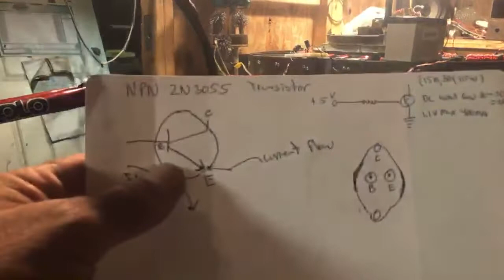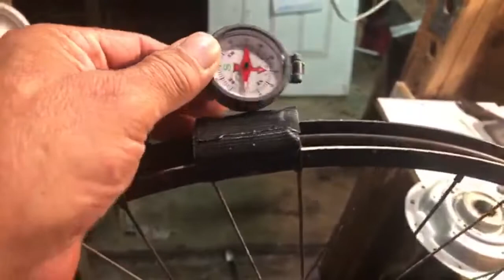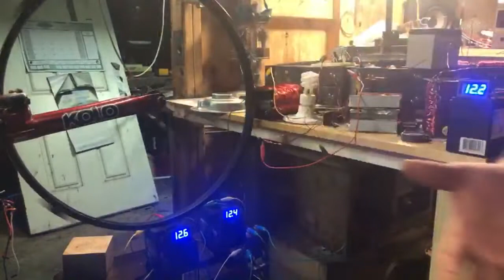Coral Castle, Ed Leedskalnin, Wheel Experiments!